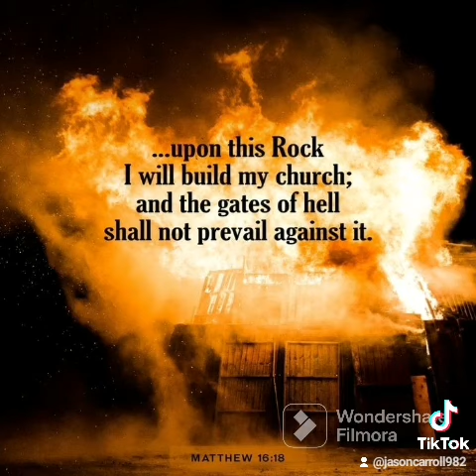DAVID WILKERSON SERMON REMIX AMEN ✝️